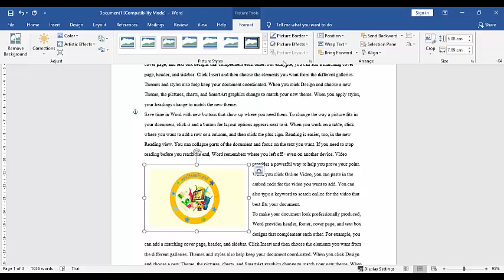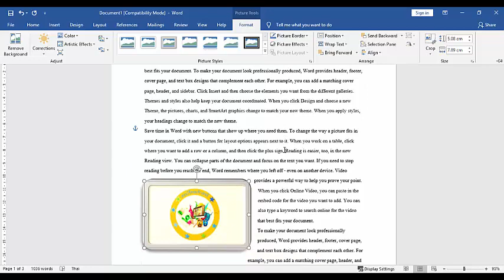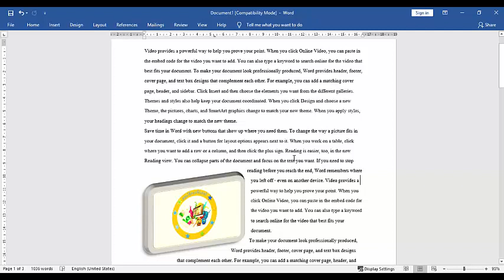Ms Word ปรับแต่งรูปภาพ ปรับความเข้ม ความจาง และสีของภาพ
word Microsoft word ปรับแต่งรูปภาพ ปรับความเข้ม
ลองนำไปประยุกต์ใช้กันดูนะครับ